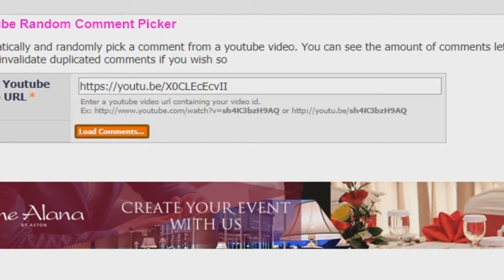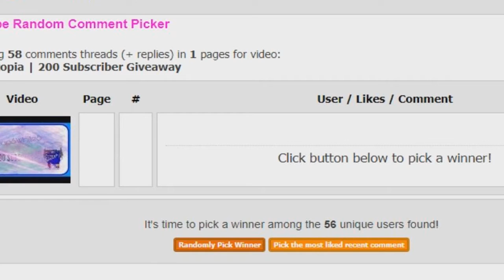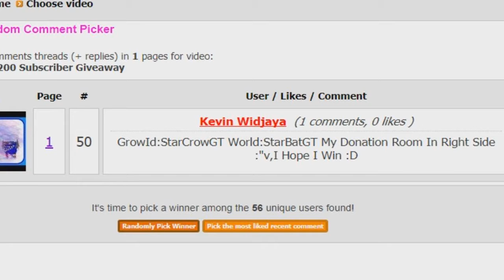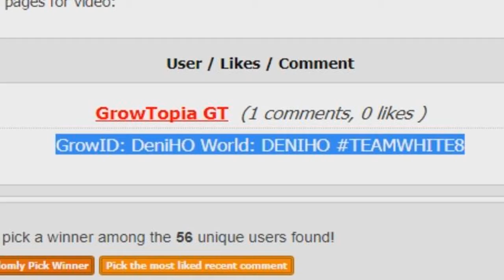Growtopia | WInner Giveaway 200 Subscriber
this is all of the winner
not fake
id no win its ok maybe next time

-CsBestHD13GAMING
-PERGILA Gt